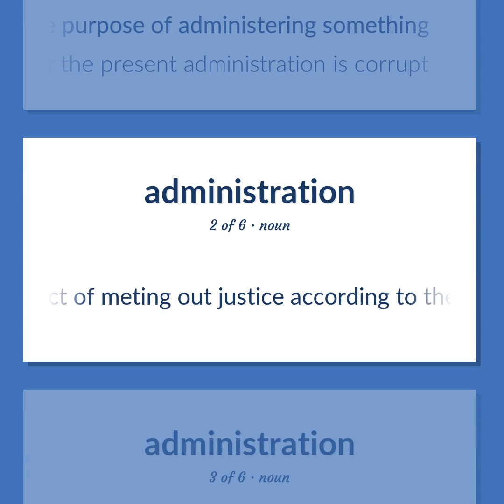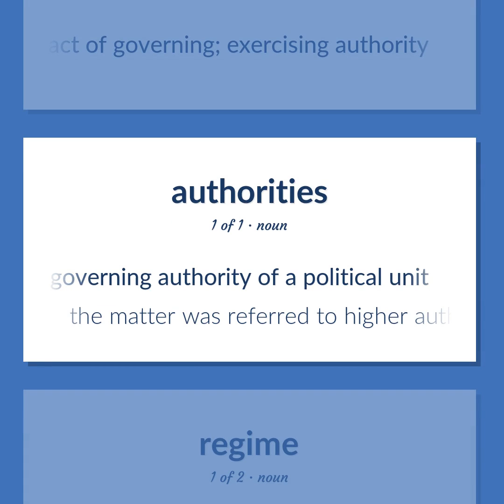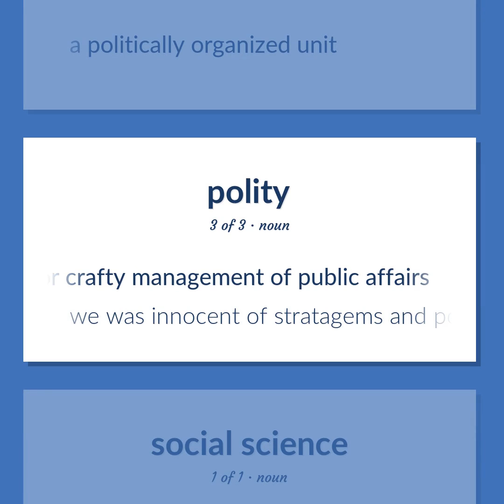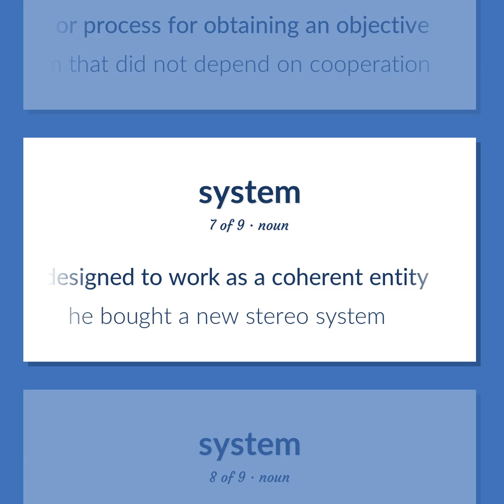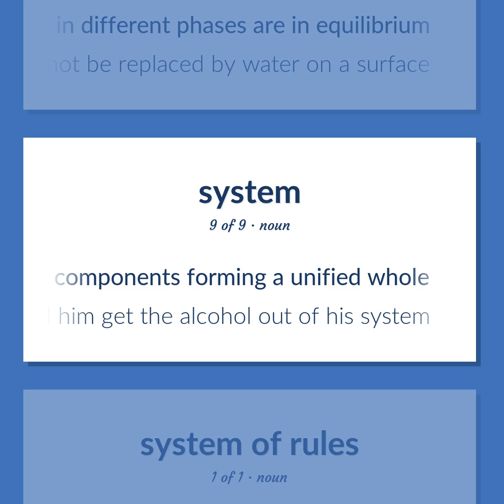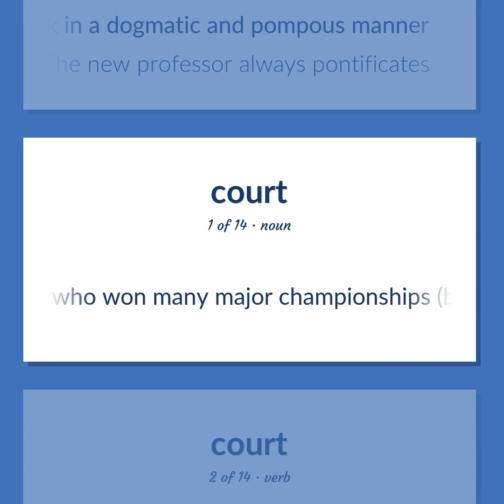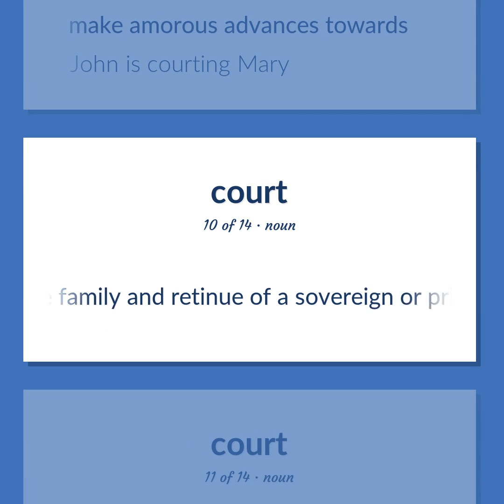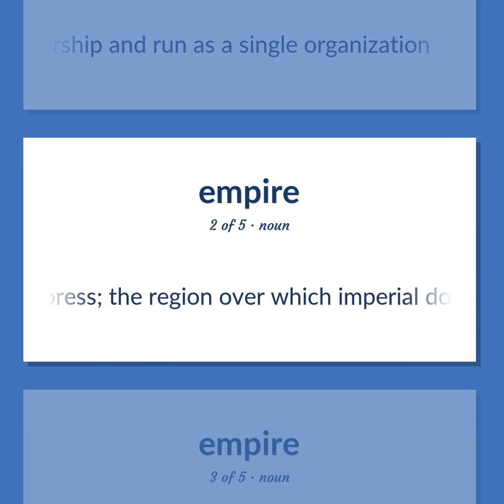Governments - 80 English Vocabulary Flashcards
GOVERNMENTS meaning. Following our free educational materials, you learn English in a great way with ease and efficiency.